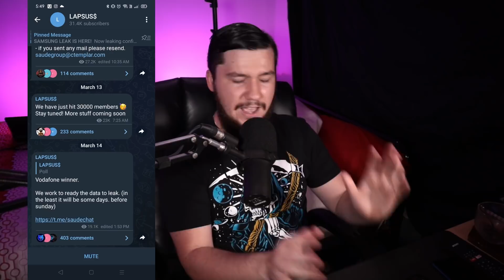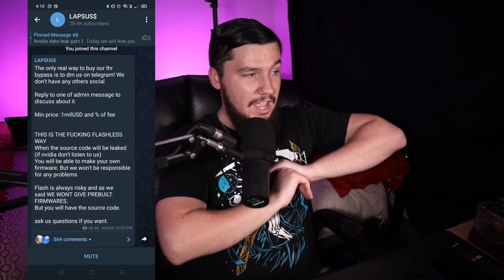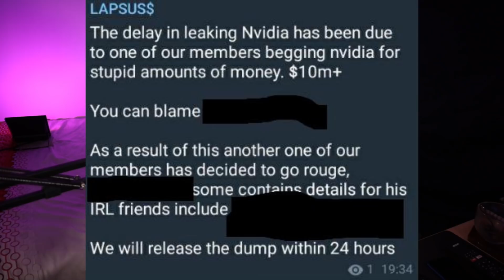Nvidia Hackers Ban People Asking For Nvidia Leak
A few weeks ago Lapsus claimed to hack Nvidia and take 1tb of data, they claimed they'd release it but since then nothing has happened, but they haven't been sitting around leaving other companies alone.

Credits
🎨 Channel Art:
All my art has was created by Supercozman